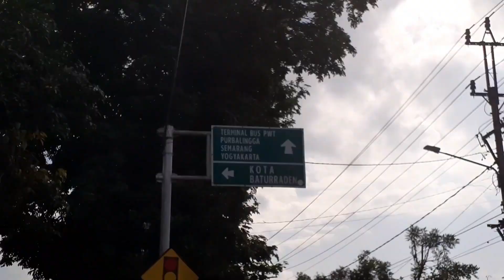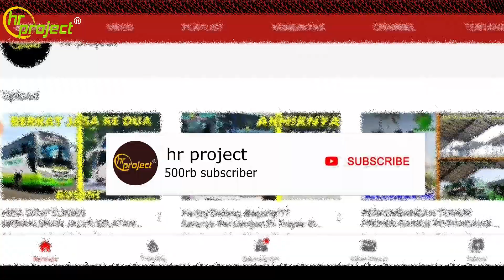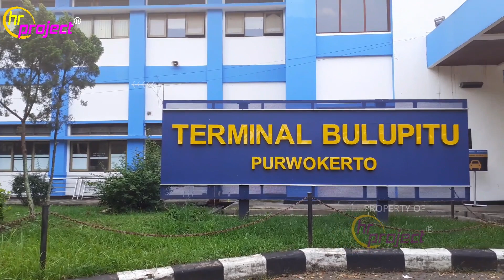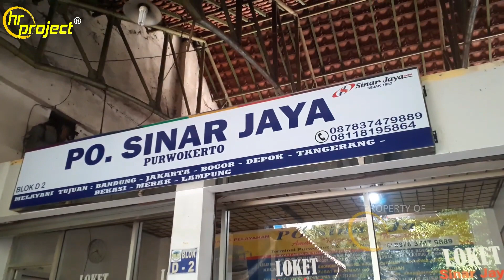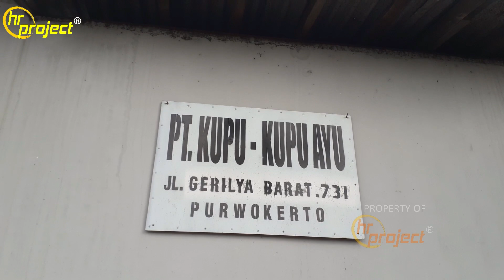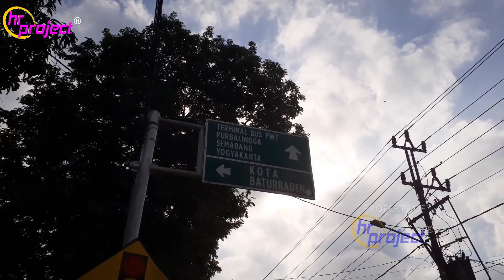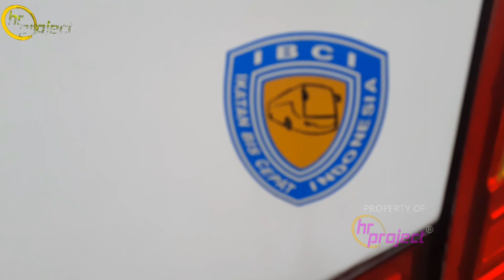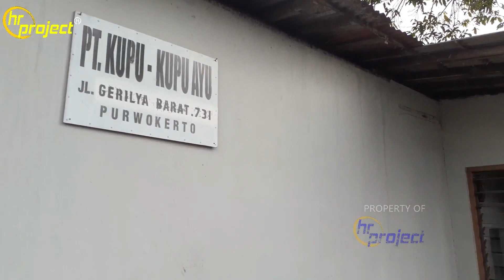PO ROSIN UNJUK GIGI DI PURWOKERTO HINGGA KERENNYA PO KUPU-KUPU AYU, MEGAHNYA TERM. BULUPITU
Hingga tahun 2006 Terminal Purwokerto kembali di pindah, ke Teluk hingga sekarang ini yang dikenal dengan terminal Bulupitu, Merupakan terminal tipe A yang terbesar di Jawa Tengah.

Dibangun di atas tanah kurang lebih 10 hektar kemudian di resmikan pada  6 April 2006 oleh Gubernur Jawa Tengah pada saat itu di jabat Bapak Mardiyanto, bertepatan dengan Hari Jadi Kabupaten Banyumas ke 424. Kami juga berkunjung ke Pool PO Rosin di Purwokerto dan Garasi PO Kupu-Kupu  Ayu, lebih jelas simak videonya.

Sumber Referensi:
Sejarah Banyumas